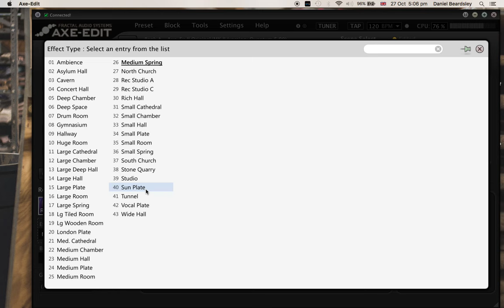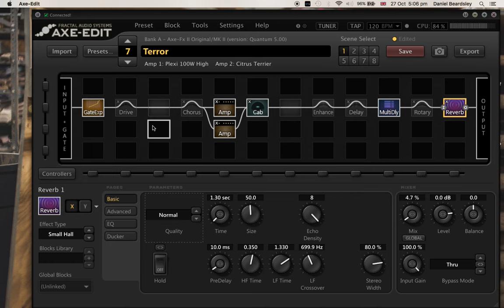Fractal Audio Axe FX ii Quantum 5.02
Here is another clip featuring the latest firmware update from Fractal Audio. It's pretty undeniable that this little black box is absolutely brilliant for recording. Great tones!